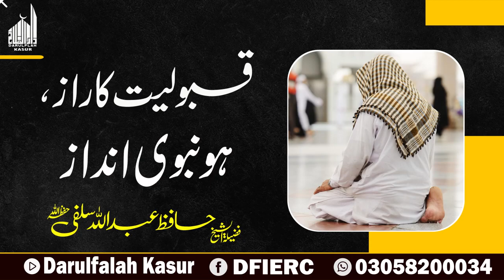Qabolyat Ka Raz, Hoo Nabvi Andaz || Shaeikh Hafiz Abdullah Salfi Sahib || Darulfalah Kasur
Darulfalah Kasur
علاوہ ازیں دارالفلاح کے زیر اہتمام WhatsApp پر مرد و خواتین کےلئے الگ الگ آن لائن مسائل گروپس بھی موجود ہیں جس میں لوگوں کے مسائل کا جواب قرآن و سنت کی روشنی میں علماء کرام کی رہنمائی میں دیے جاتے ہیں۔
دارالفلاح کے تعلیمی منصوبے:
 دارالفلاح لائبریری
دارالفلاح اسلامک ریسرچ سنٹر